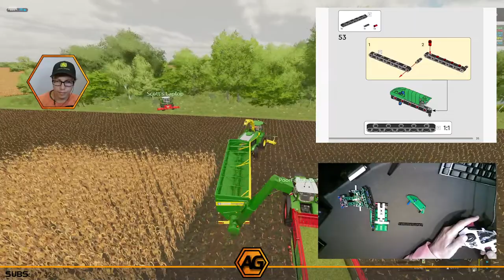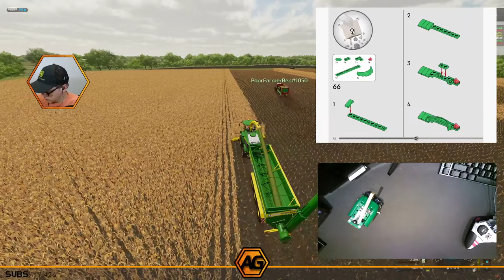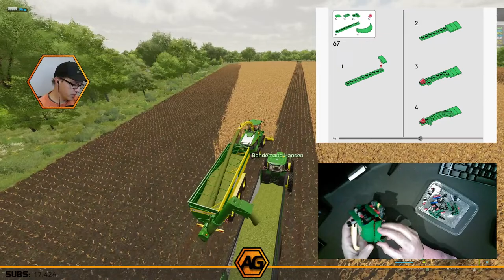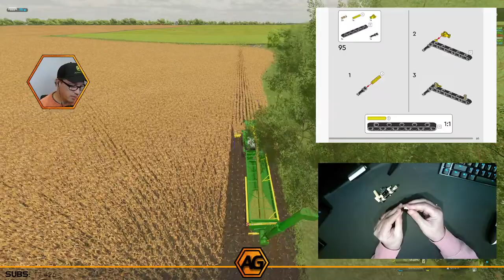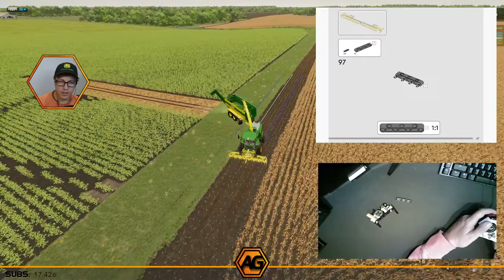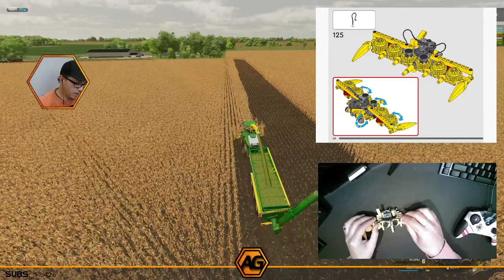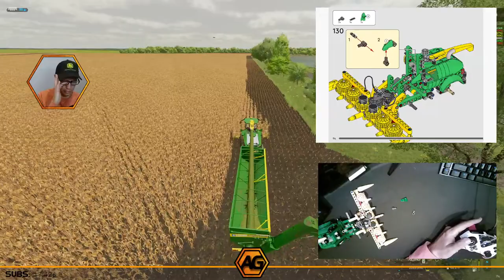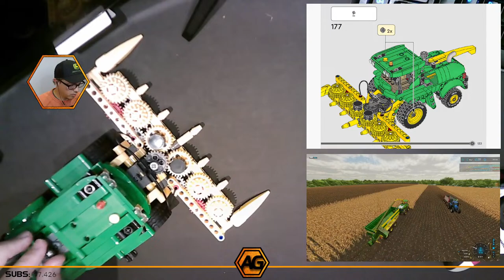🔴LIVE 🔴 Building Lego Forage Harvester while Driving It - Shellbrook Saskatchewan MP Server - FS22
Welcome to our newest community multiplayer server, set in Shellbrook, Saskatchewan. Lets discuss the challenge we have for the server!

Keen to join, then jump into discord, grab the mods and the login details and be a part of the fun!

Looking for 3rd party mods - then check out the FS22 Mods and Links Discord Server, with over 2,500 members and almost 100 modders sharing their original links and files direct to you